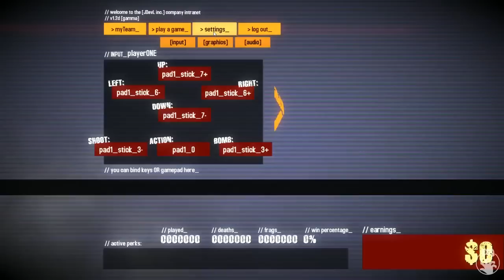Game Curious - Gun Monkeys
Justin and Coop, deathmatch aficionados, take to the Gun Monkeys arena to see just how competitive platforming primates can be when given crazy weapons, bombs, and the insatiable desire for more power.